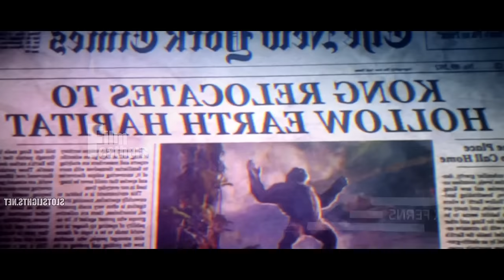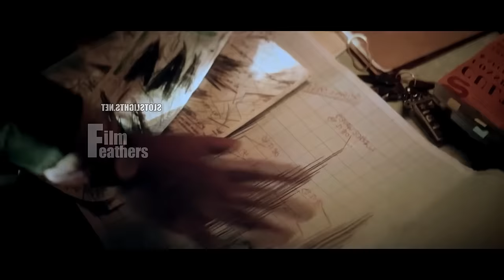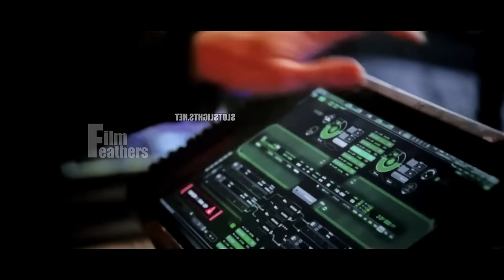காட்ஜில்லா x காங்: புதிய சாம்ராஜ்ஜியத்தின் வெறித்தனம் | Film Feathers | Movie Story in Tamil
முழு கதையும் தமிழில் விளக்கி உள்ளேன் Story Explained in Tamil

Welcome to @filmfeathers

All the images/pictures and clips shown in the video belongs to the respected owners and not me. I am not the owner of any pictures/clips showed in the video!

It's impossible for all international movies to dub into Tamil languages. They have many restrictions and limitations. The best they can do is dub only commercially hit movies, and family oriented movies. There are thousands of movies worth to watch won't be dubbed in Tamil in the last few decades and the future. That's why we review at least the movies with story in Tamil language to know more about what is happening in the cinema industry of the world.